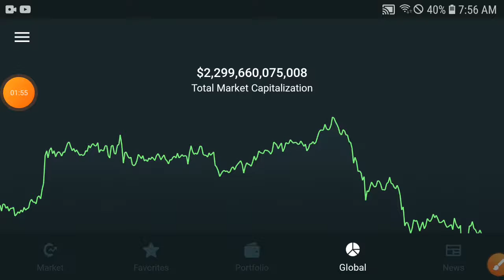AMP Coin Watch This Explosion || AMP Price Prediction Update! AMP Today News and Analysis